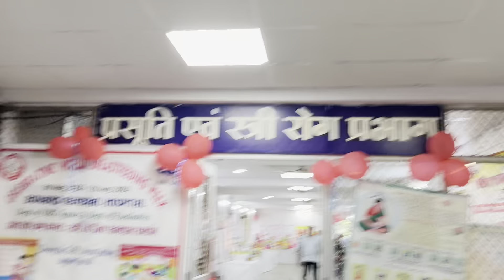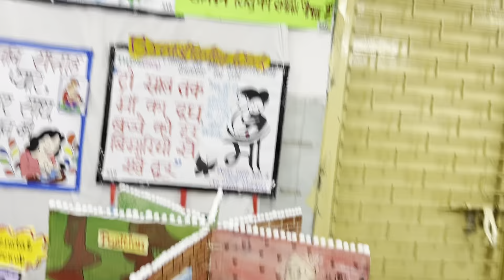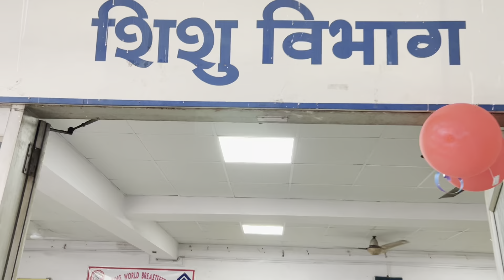BREAST FEEDING 🤱 कैसे करवाएं || knowledge about breast feeding 2024|| Bgh || breast feeding poster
breast feeding
feeding
breast feeding
bare breast feeding
breast
desi feeding video
breast feeding benefits
breast milk
best breast feeding positions
baby feeding,breast milk production
breast pumping tips
breast pump,breast milk breastfeeding
breast feed
feeding vlog
infant feeding
mom feeding vlog
breast pain
feeding
breast infections
feeding my baby,breasts
breast
expressing breast milk
indian mom feeding,baby refusing breast milk
Breast feeding poster